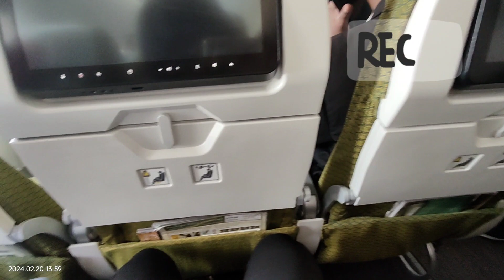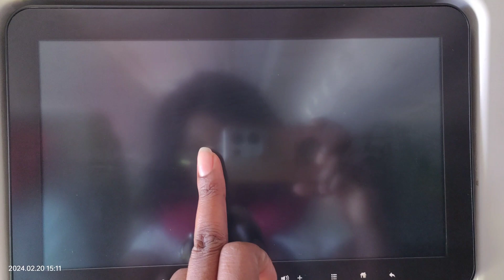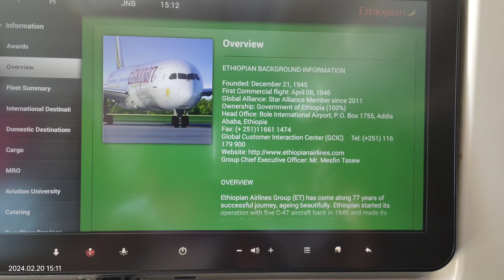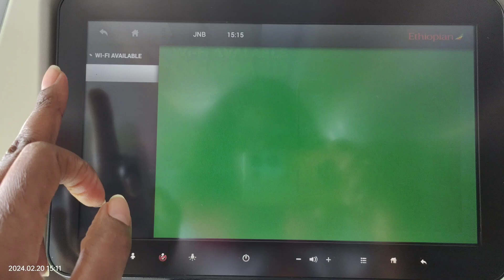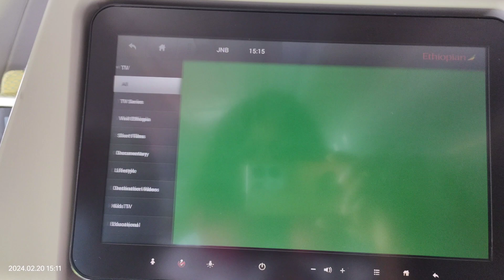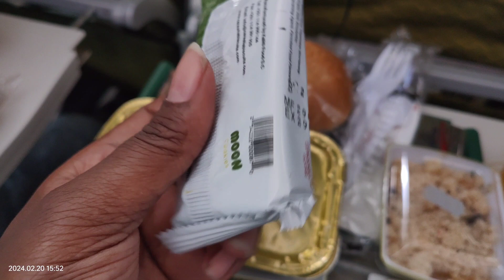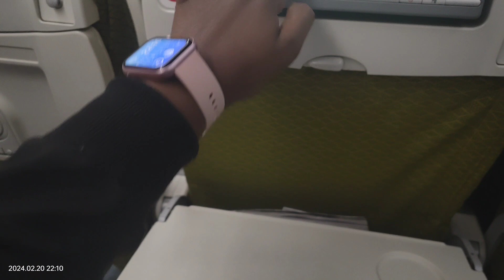Ethiopian Airways Review | Traveling from Johannesburg to South Korea via Ethiopia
Musician: @iksonmusic

Musician: @iksonmusic